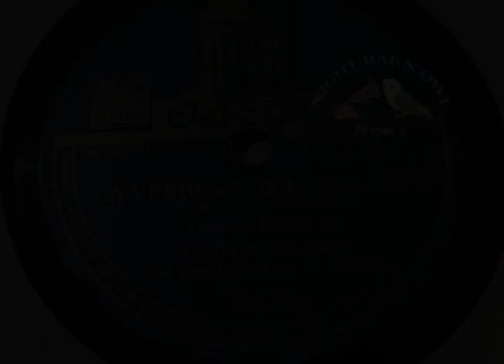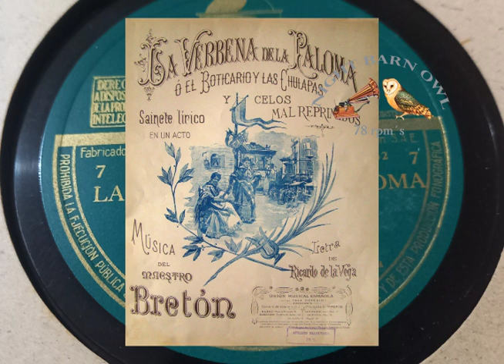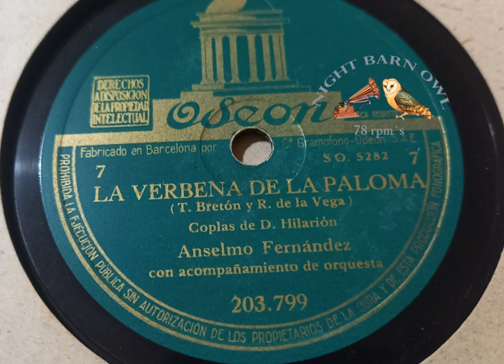La Verbena De La Paloma Coplas (Zarzuela) side 7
La Verbena De La Paloma (Zarzuela) side 7 / cara 7
Coplas de D. Hilarión
Anselmo Fernández
con acompañamiento de orquesta
written by T. Bretón y R. de la Vega
Rec. 1929

Odeon 203.799 with on its other side: Soleares

Spanish Music - Música española
78 rpm - disco de pizarra 78 rev.